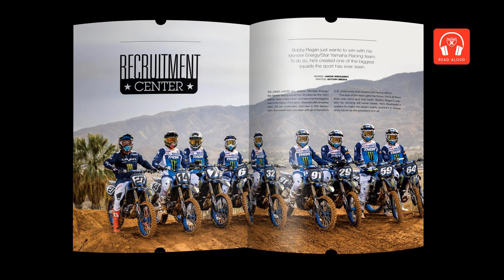Racer X Read Aloud: "Recruitment Center"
Monster Energy/Star Yamaha Racing team boss Bobby Regan has put together one of the largest teams in the history of motocross and supercross. Can quantity bring them victory in 2021? Jason Weigandt reads his feature article "Recruitment Center" from the March 2021 issue of Racer X magazine.